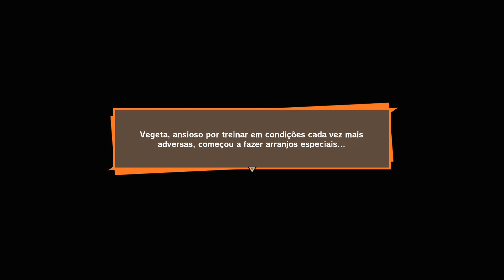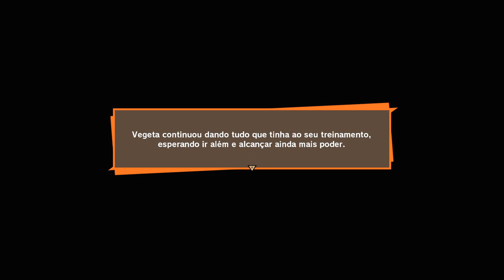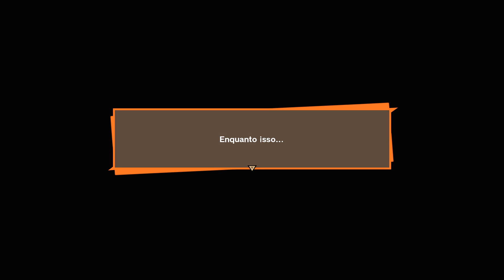DRAGON BALL Z: Kakarot #14 - Agora esse Jogo Passou dos LIMITES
✅CUPOM
✅CUPOM